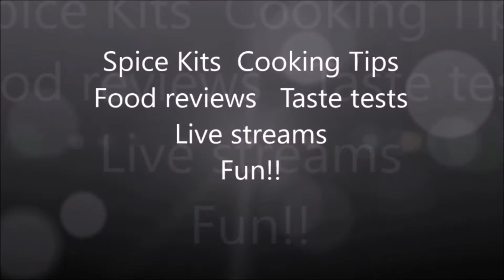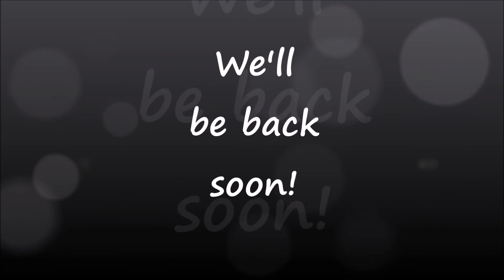LIDL DELUXE DARK CHOCOLATE WITH BLUEBERRY, STRAWBERRY AND RASPBERRY.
A review on Lidl deluxe dark chocolate with mixed berries blueberry, strawberry and raspberry